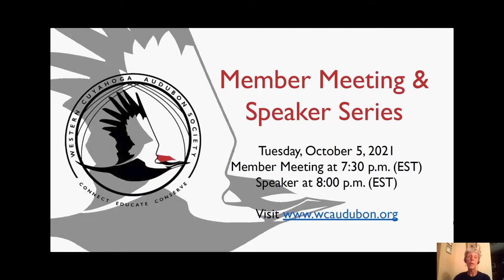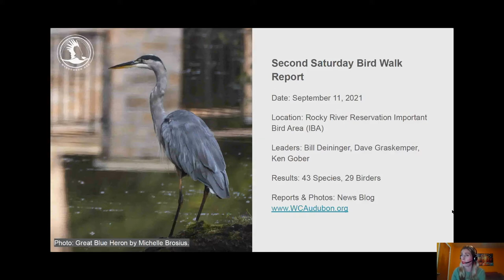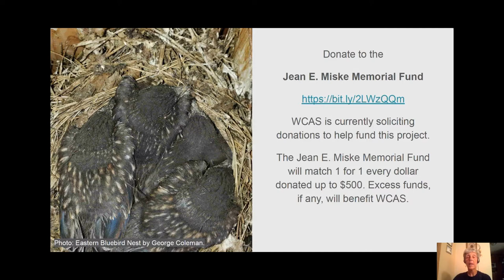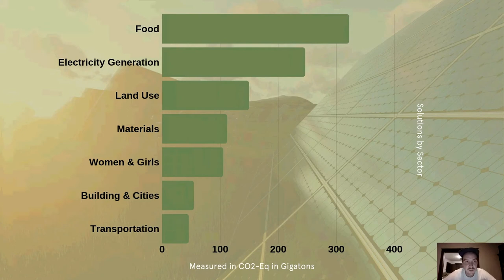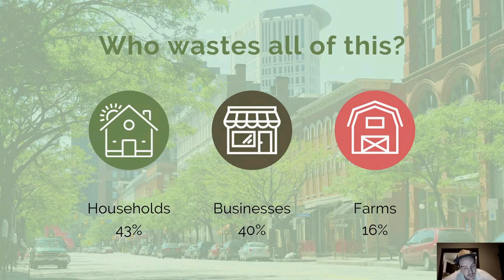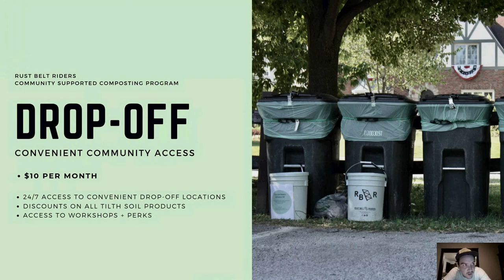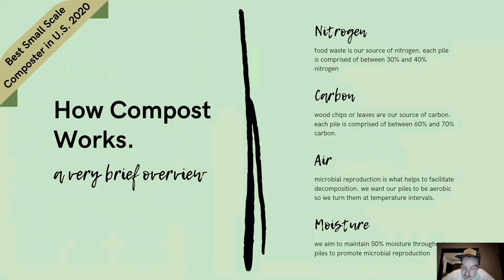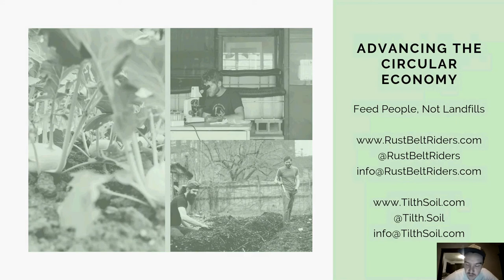WCAS Member Meeting and Speaker Series October 2021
Western Cuyahoga Audubon Society Member Meeting and Speaker Series 2021
Member Meeting and Speaker: “Trash to Treasure: Rust Belt Riders Composting Program”
Presenter: Daniel Brown, Co-Founder, Rust Belt Riders
Recorded: Tuesday, October 5, 2021. Member Meeting at 7:30 PM and Speaker at 8:00 PM (EST)
Location: Cleveland, OH USA

Description: What a story ... Rust Belt Riders creating wonderful soil products from composted waste from homes and businesses! This Cleveland-based company started as a humble project collecting compostable material via bicycle, but has since grown and produces tons of beautiful soil products. It is amazing how much food is thrown away or wasted in the U.S. and how food waste and potentially compostable items contribute to global climate change. Whether you compost at home or want to become part of this “trash to treasure” story, please join us for the story you will want to hear and a company you may want to support.

Daniel Brown is one of the founders of Rust Belt Riders, a Cleveland-based social enterprise that provides Northeast Ohio businesses, organizations, and individuals with an alternative to landfills for their food waste. Their mission is to feed people, not landfills. Prior to starting Rust Belt Riders in 2014, Daniel held roles in community and economic development. Daniel has served on the Cleveland-Cuyahoga Food Policy Coalition, Cuyahoga County's Next Generation Council and is a National Fellow for the Environmental Leadership Program and was most recently named a 2019 Echoing Green Climate Fellow.

Read, "Natural compost helps women farmers in Burkina Faso get better yields" at Birdlife International. "Natural compost is a reliable alternative to chemical fertilizers in improving agricultural yields for women farmers in Burkina Faso, while promoting conservation of micro-organisms and insects, ensuring the survival of migratory birds and optimal pollination of crops."